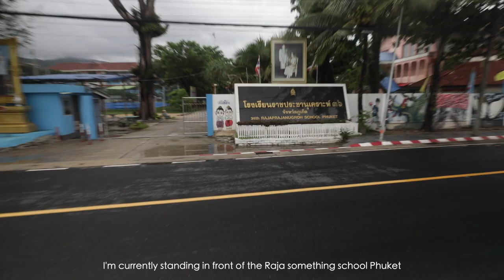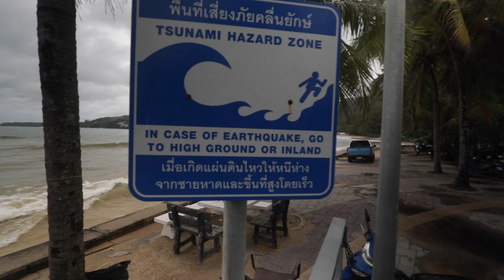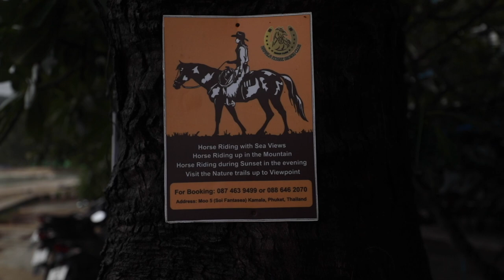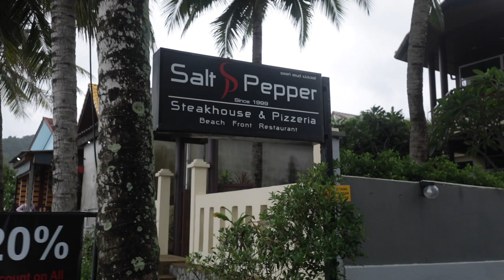Phuket THAILAND 🇹🇭 TSUNAMI beach 18 YEARS LATER! HAS IT BEEN FULLY RESTORED?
Is Phuket what it really seem to be after the Tsunami?